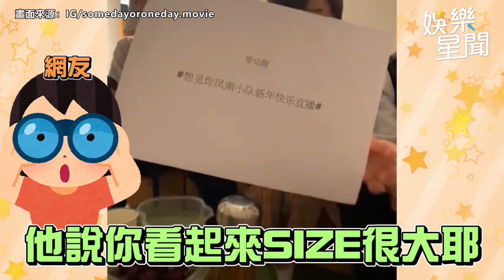鳳南小隊合體！許光漢口誤喊「舔老婆」柯佳嬿讀粉絲留言：看起來SIZE很大｜娛樂星聞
畫面來源：IG/somedayoroneday.movie